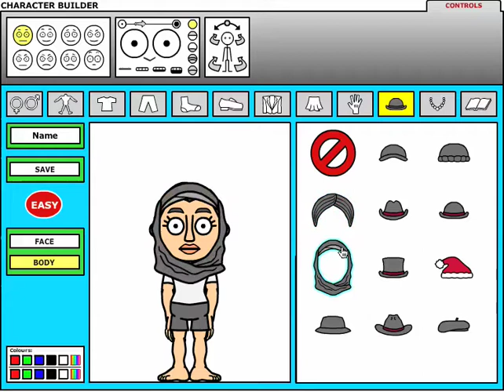New Headwear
Captured by BitstripsForSchools